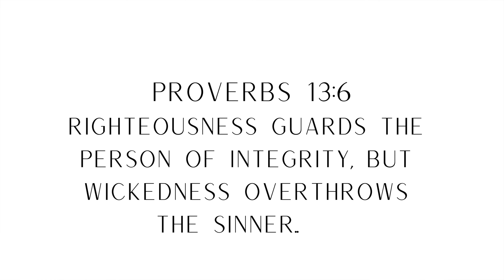HOW to create CATEGORIES for your SINKING FUNDS within your monthly BUDGET | Debt-Free Journey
Want to know how to create categories for your SINKING FUNDS ? Here you will learn about the categories I have for my SINKING FUNDS !

Like this video if you are excited to learn more about becoming DEBT-FREE!

Studio lights